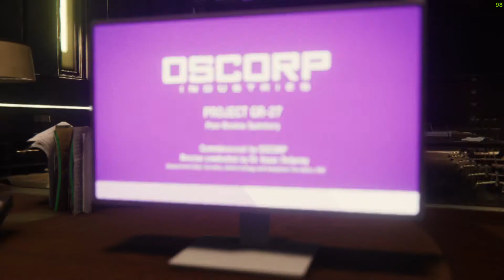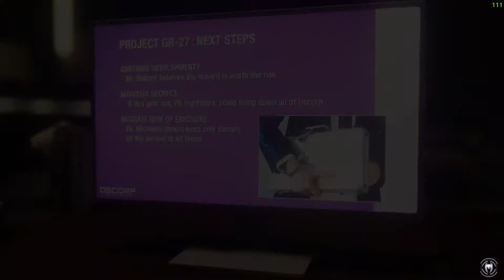Marvel's Spider-Man: Part 8 - Oscorp Industries